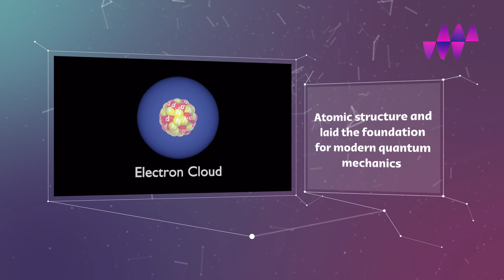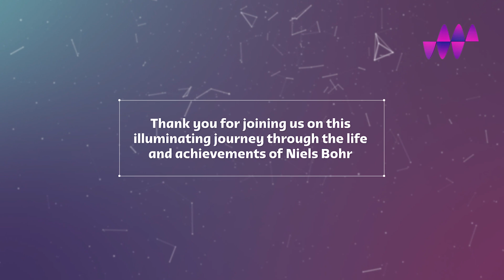Niels Bohr: the Quantum Pioneer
Whether you're a science enthusiast, history buff, or simply curious about the lives of great minds, this video provides a comprehensive look at the life and contributions of Niels Bohr.

Don't miss out on this inspiring journey through the life of the Father of Quantum Mechanics.

Recommended Product: